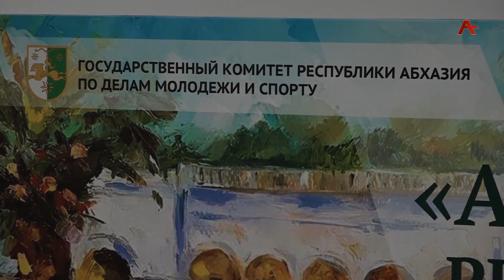На культурно деловой платформе «Гума» прошел мастер класс по старинным абхазским и кавказским танцам